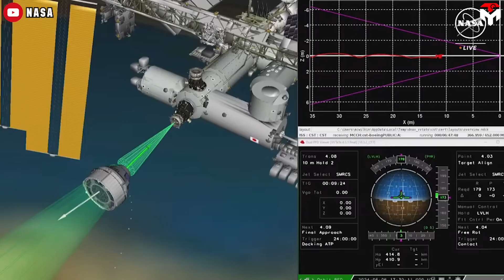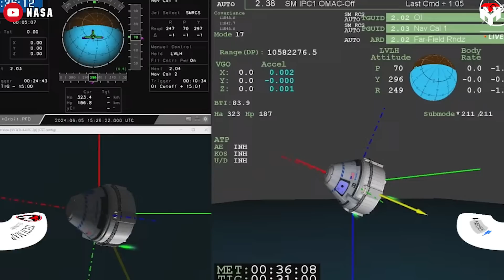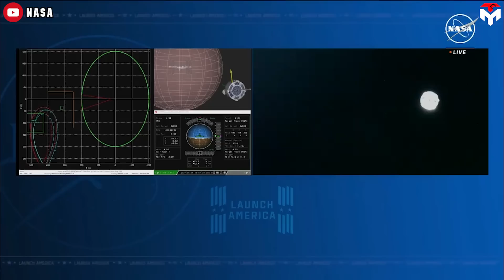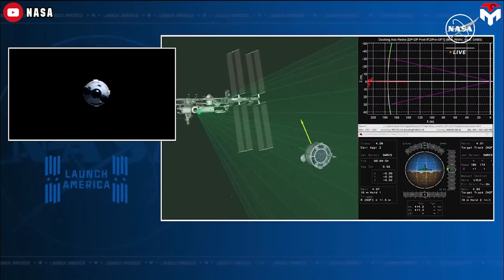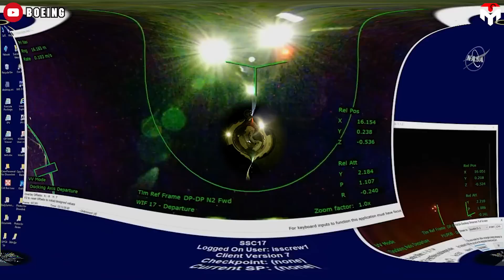Bad News For Starliner! NASA Is Very Mad-Astronauts Aren't SAFE to back on Earth...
intro 0:00
(The success of the trio: Nasa, Boeing, and ULA) 0:41
(Why did Boeing fail?) 2:24
(Way back home) 6:45
outro 8:54
How do you feel when you watch this video:
The dance that the astronauts did as they came out of Starliner's hatch, and met up with the ISS crew was fun to watch.
And I prayed that they could do it again after they returned to Earth.
However, that hope is really very fragile when the Boeing Starliner's thruster problems seem to never end.
Repeating one mistake two times is unacceptable for the orbital vehicle, especially a spacecraft built at taxpayer expense.
Nasa Is Mad: Why Boeing Starliner Thruster Still Fail???
On Wednesday, June 5, the Boeing Starliner spacecraft with two Nasa astronauts aboard ultimately lifted off successfully from Cape Canaveral Space Force Station in Florida. This is considered an important milestone after a decade in the making.
At 1:34 PM ET on Thursday, June 6, the spacecraft docked with the ISS and officially became the US's second exclusive member of the space station, following SpaceX.
It's the time that the trio: Nasa, Boeing, and ULA were happier than ever. By then, X was bursting with countless congratulations for the mission's success. ULA's CEO got his tie cut after his "first people launch", a tradition usually after a flight director's first launch.
Nasa and Boeing could temporarily wind down after a very long time of being on the hot seat.
Jim Free, Nasa's associate administrator said in the Post-Docking News Conference shared that:
" the launch yesterday and docking today puts the Starliner on a path to certification to enabling continued exploration and science that benefits Humanity"